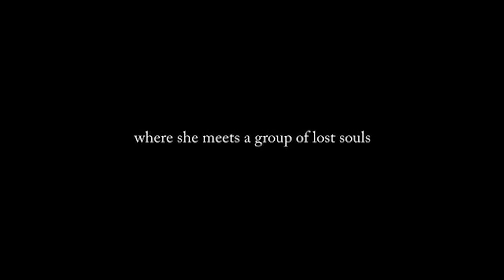Watch: The Film Salim Akil's Accuser Claims Inspired "Love Is"